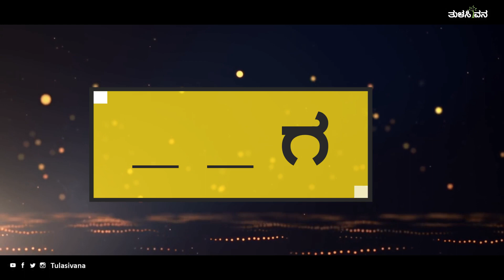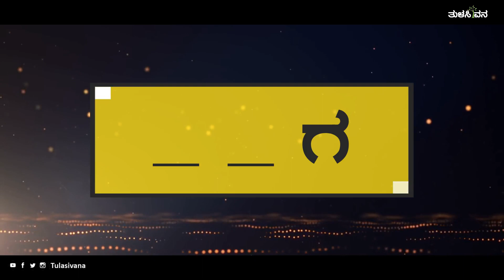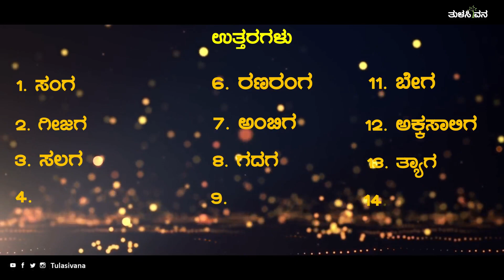ಗ ಅಕ್ಷರದಿಂದ ಕೊನೆಯಾಗುವ ಉತ್ತರ ಹುಡುಕಿ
ಈ ಬಾರಿಯ ಪದವಿನೋದದಲ್ಲಿ ಗ ಅಕ್ಷರದಿಂದ ಕೊನೆಯಾಗುವ ಉತ್ತರವನ್ನು ಹುಡುಕುವ ಸವಾಲಿದೆ. ಅಂಥಾ ಕಷ್ಟವೇನಿಲ್ಲ. ಪ್ರಯತ್ನಿಸಿ.

🔶 ಯಾವ ಹಬ್ಬದ ದಿನ ಯಾವ ಶ್ಲೋಕ?

🔶 ಮಹಾಭಾರತ ನಮಗೆಷ್ಟು ಗೊತ್ತು?

🔶 ಭಾರತದ ಭಾಗ್ಯವಿಧಾತರು - The reformers of the glorious destiny of India